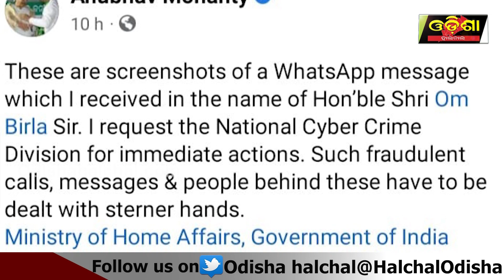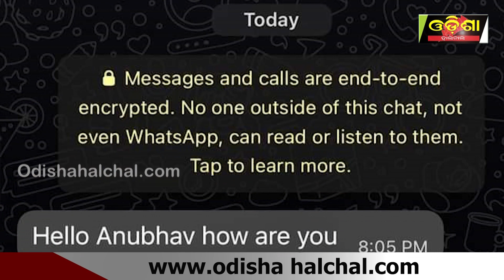ଟଙ୍କା ମାଗୁଛନ୍ତି ବାଚସ୍ପତି || Odisha Halchal